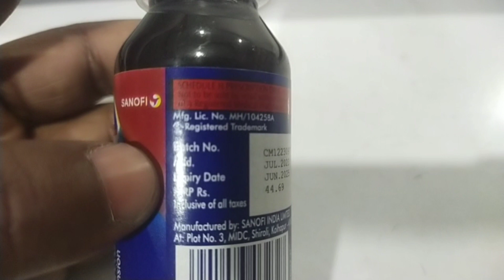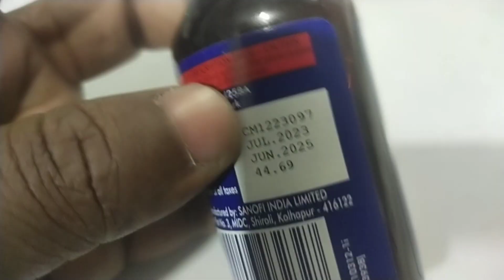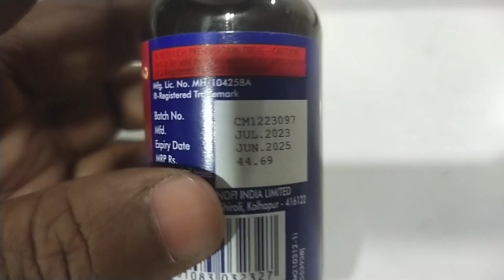combiflam syrup use in Hindi || combiflam syrup kya hai || pain' killer Medicine